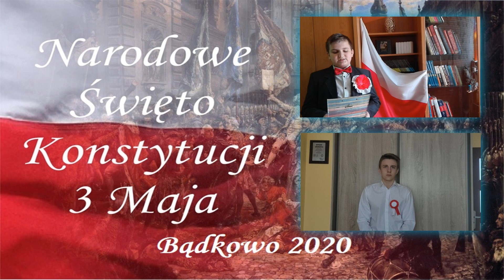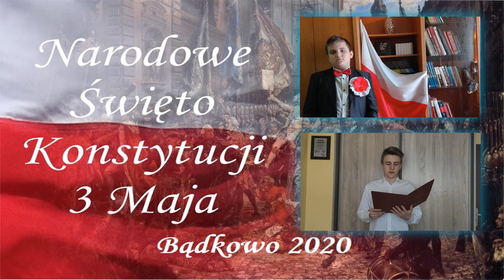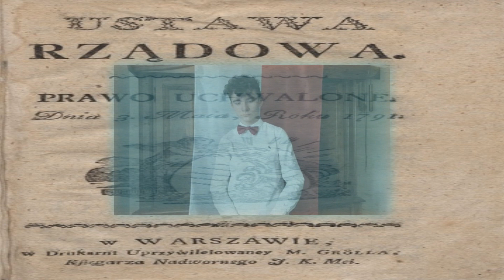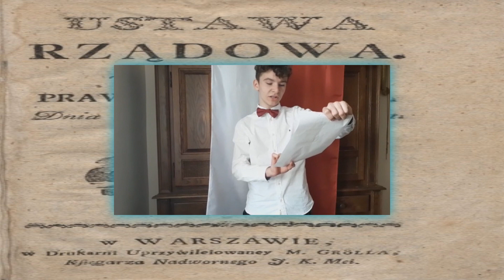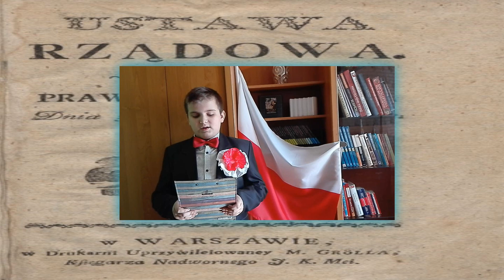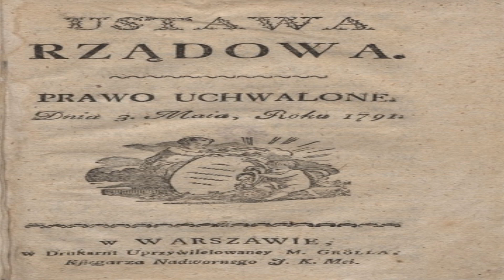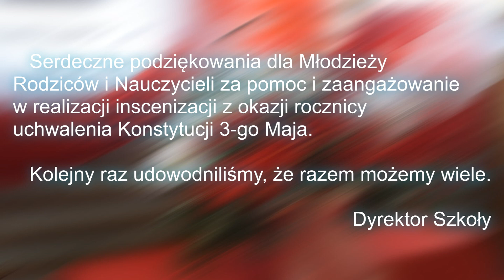Akademia 3 Maj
W tym roku obchodzimy  229 rocznicę uchwalenia Konstytucji 3 Maja. Ta rocznica jest wyjątkowa. Nie możemy wyjść na ulice i celebrować tego święto radości i wolności. Nie znaczy to jednak, że możemy zapomnieć o tak ważnej uroczystości. Tym bardziej musimy dbać o zachowanie naszej tożsamości narodowej. Dlatego młodzież Zespołu Szkolno-Przedszkolnego w Bądkowie w szczególny sposób postanowiła oddać hołd twórcom tak ważnego dokumentu.
   Pod opieką pań: Izabeli Lewandowskiej – Paliwody, Doroty Strzeleckiej, Małgorzaty Bielickiej i Joanny Kwiatkowskiej kilkoro uczniów z klas 4-8 przygotowało montaż słowno-muzyczny. Każdy z aktorów swą rolę musiał doskonalić samodzielnie w domu, opierając się na zdalnych wskazówkach nauczycieli i pomocy Rodziców. Następnie uczniowie nagrali swoje kwestie za pomocą dostępnych narzędzi audio-wizualnych i przesłali je Panu Dyrektorowi, który poświęcił wiele godzin na zmontowanie pięknej filmowej prezentacji. Każdy z występujących wielokrotnie nagrywał swoją partię, by wybrać najdoskonalszą wersję.  Dodatkowym atutem są fotografie naszych przedszkolaków, pojawiające się podczas finałowej piosenki.
   I udało się! Dzięki zaangażowaniu Uczniów, Rodziców i Nauczycieli powstał wzruszający film upamiętniający 229 rocznicę uchwalenia Konstytucji 3 Maja. Po raz kolejny udowodniliśmy, że możemy wszystko! Brawo my! (J.K.)
   Serdeczne podziękowania dla wszystkich, którzy zaangażowali się w ten projekt. Wspólpraca z Państwem była i jest prawdziwą przyjemnością. Dziękuję. (dyr.)